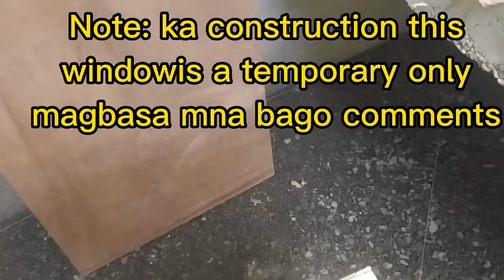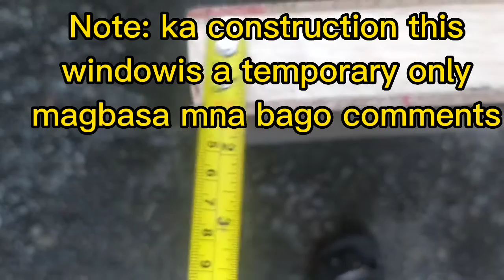Paano ba kinakabit ang hinges o (bisagra) including bintana (window)